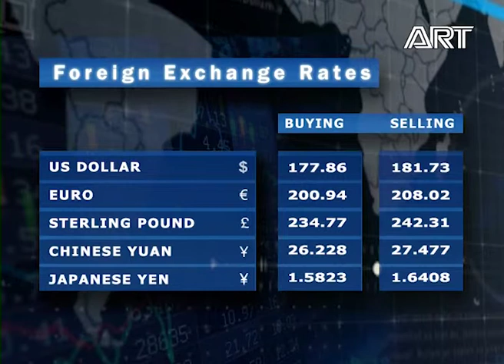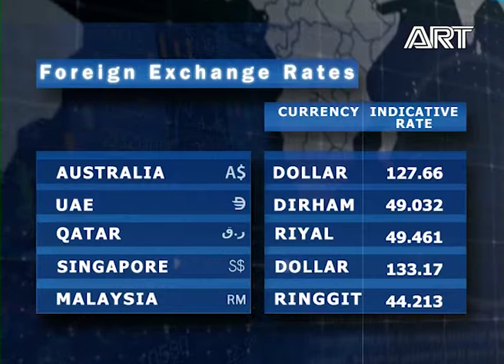State of Business |01.03.2019